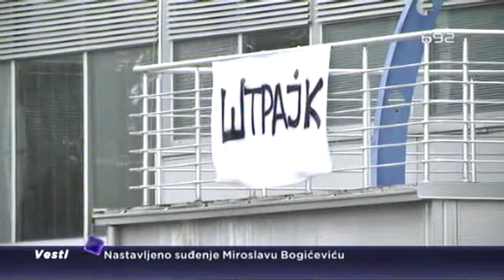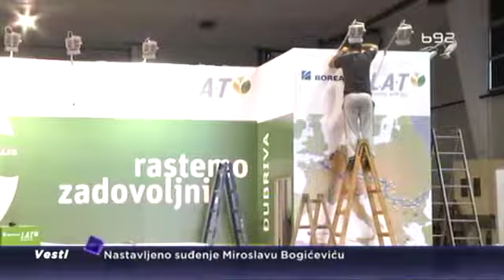Štrajk dva dana pred jedan od najvećih poljoprivrednih sajmova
Dva dana pred jedan od najvećih poljoprivrednih sajmova u Srbiji, radnici kragujevačkog Šumadijasajma stupili su u štrajk, već treći put za godinu dana. Oni štrajkuju zbog neisplaćenih šest i po plata, neoverenih zdravstvenih knjižica i nepovezanog radnog staža.